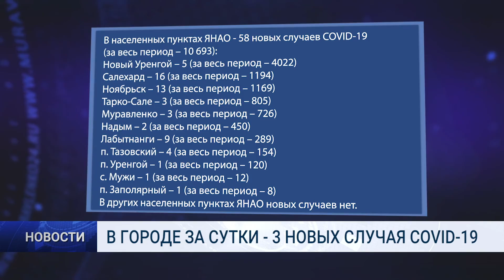В ГОРОДЕ ЗА СУТКИ 3 НОВЫХ СЛУЧАЯ COVID 19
Новые случаи заболевания коронавирусной инфекцией зарегистрированы за последние сутки в одиннадцати муниципалитетах округа. По данным регионального оперштаба, на Ямале получено 62 положительных теста на COVID-19.